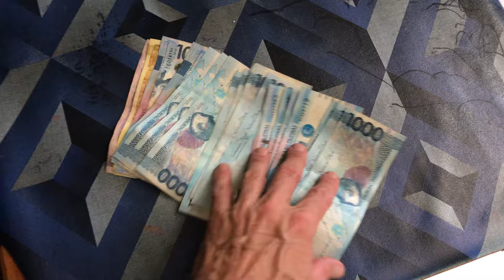Philippine Coconut Harvest the Big Money Pay Day!